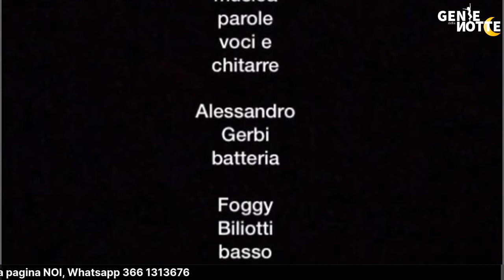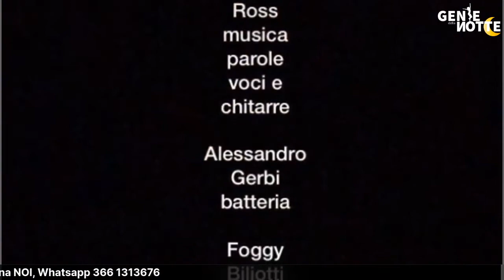Ross Bar / 2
Insieme a Rosario Aloisio/Ross, tanta musica LIVE e chiacchiere.